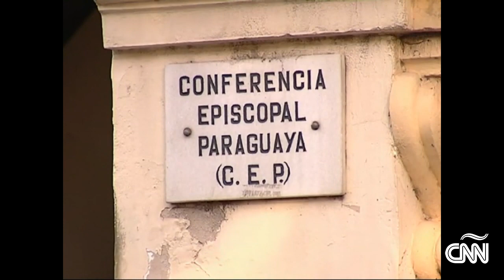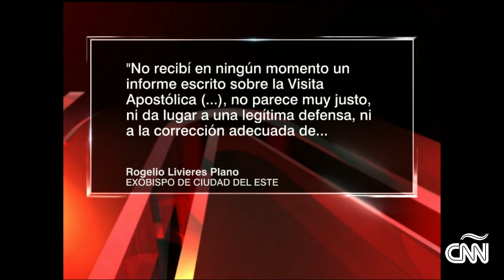El escándalo de pederastia en Paraguay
El obispo Rogelio Livieres Plano, de la diócesis de Ciudad del Este en Paraguay, fue destituido por el papa Francisco debido a acusaciones de abuso sexual a menores. El religioso responsabilizó a las autoridades del Vaticano y denunció que es víctima de una "persecución ideológica".